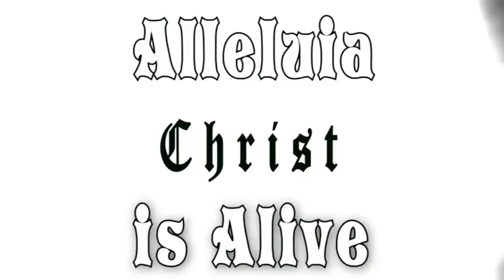Homily of Today |Saturday of the Fifth Week of Easter | 5/21/2022 | Rev. Santiago Martin FM